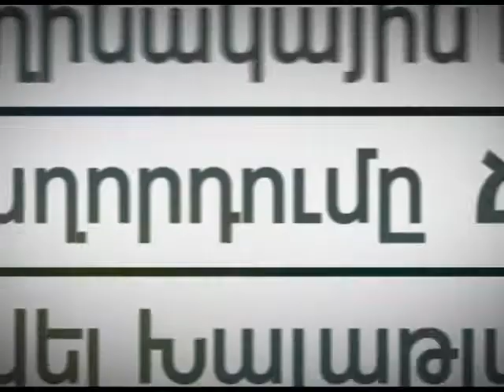Ճիշտն ասած - 30.12.17